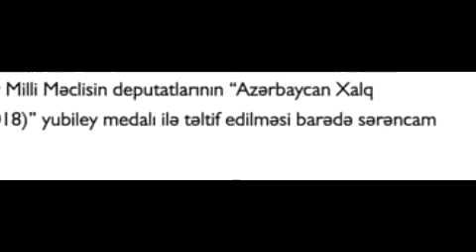Hökumətin Medal Alveri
Medal təsis olunanda onun kimlərə veriləcəyi
“Azərbaycan Respublikasının orden və
medallarının təsis edilməsi haqqında”
qanunda yazılıb:

“Azərbaycan Xalq Cümhuriyyətinin 100 illiyi
(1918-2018)” yubiley medalı ilə Azərbaycan Xalq Cümhuriyyəti
liderlərinin varisləri və Azərbaycan Xalq Cümhuriyyətinin
tədqiqində və təbliğində, Azərbaycanın dövlət müstəqilliyinin
qorunub saxlanılmasında və inkişafında,
ölkənin ictimai-siyasi həyatında xüsusi xidmətlərinə görə
Azərbaycan vətəndaşları, əcnəbilər və vətəndaşlığı
olmayan şəxslər təltif olunacaq”.
Ancaq yayılan xəbərlər, həmişə olduğu kimi,
yubiley medalı ilə bağlı ciddi qanun pozuntusundan xəbər verir.
Məsələn, ötən il milli öndərimiz Məhəmməd Əmin Rəsulzadəni
təhqir edən deputat Naqif Həmzəyevə də bu medal verilib.
Əslində bu medal ona deputat mandatına görə verilib.
İlham Əliyevin 3 iyul 2019-cu ildə imzaladığı sərəncamıyla
“Azərbaycan Xalq Cümhuriyyətinin 100 illiiyi (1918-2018)” yubiley
medalı bütün deputatlara verilib.
İyulun 11-dən medalı paylamağa başlayıblar,
həm də təkcə deputatlara yox, QHT təmsilçilərinə, baş redaktorlara,
hələlik adlarını bilmədiyimiz müxtəlif adamlara.
“Yeni Müsavat” qəzetinin redaktoru Rauf Arifoğluna
hətta bu medal iki dəfə təqdim olunub.
Qürur yerimiz olan AXC-nin 100 illiyi ilə bağlı təsis edilən
medalın veriləcəyi adamların adı dəqiq bilinmir,
sanki bu medalı kütləvi istehsal edib satışa buraxıblar və kim kimi istəyir,
harda gəldi, təltif edir.
Prezident sərəncam veribsə, sərəncam rəsmi sənəd sayılır,
medal da rəsmi qaydada təqdim olunmalıdır.
Yoxsa medalı bir yerdə Vüqar Səfərli, başqa yerdə Əli Həsənov,
yəqin, bir başqa yerdə Əflatun Amaşov, ola bilsin,
Azay Quliyev və başqaları təqdim edir.
Bu medal o qədər gərəksiz, əhəmiyyətsiz sayılıb ki,
onunla bağlı sərəncamı da rəsmi olaraq yaymayıblar.
Üstəlik, Azərbaycanın dövlət müstəqilliyinin əleyhinə
səs vermiş deputatlar – Arif Rəhimzadə, Eldar İbrahimov,
Zeynəb Xanlarova, Mixail Zabelin,
Madər Musayev və başqaları da bu medalla təltif olunub.